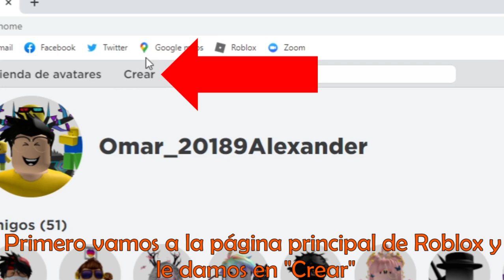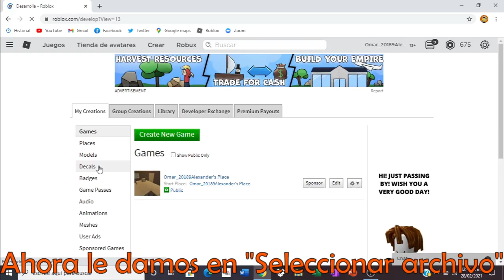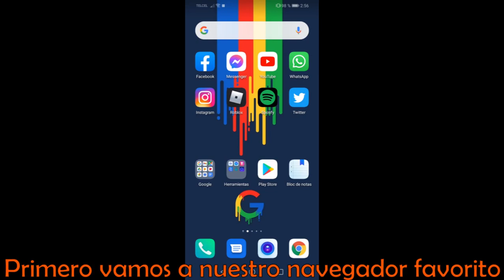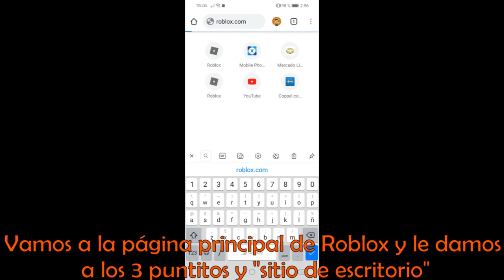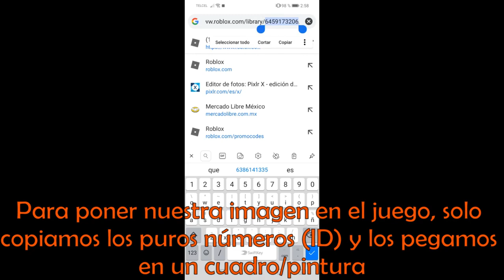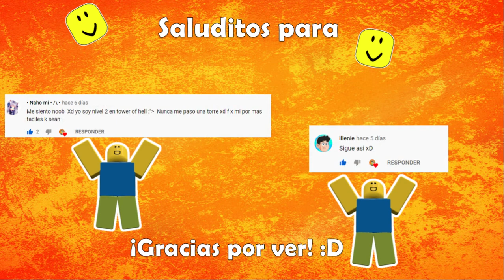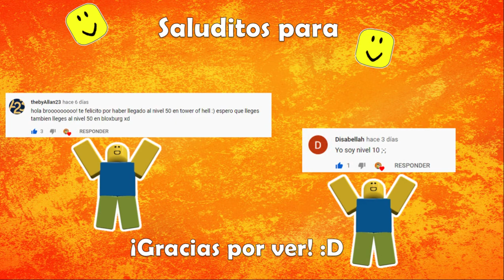COMO PONER IMÁGENES PERSONALIZADAS (DECALS) DESDE PC Y CELULAR/MÓVIL| BLOXBURG| ROBLOX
En el video de hoy te mostrare como subir imágenes personalizadas (decals) de una manera muy fácil desde PC, celular/móvil o Tablet, espero que te guste mucho y sea de mucha utilidad, si es así no olvides dejar tu like para más videos de este tipo 😁

0:00 Inicio
0:28 Saludos especiales
0:36 Desde PC
02:40 Desde Celular/Móvil
04:46 ¡Advertencia!
05:14 Final
05:42 Saluditos
06:08 Miniatura

Si la puedes comprar te mandare un saludo muy especial en el siguiente video, si no puedes comprarla no hay ningún problema, me apoyarías mucho dándole a la estrella o a favoritos 😄